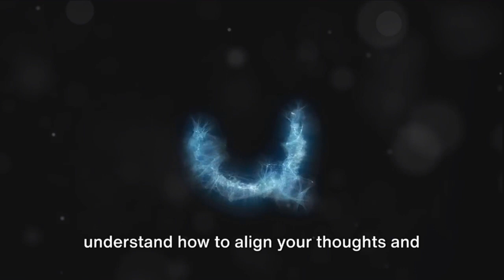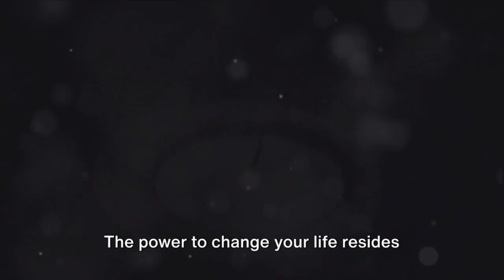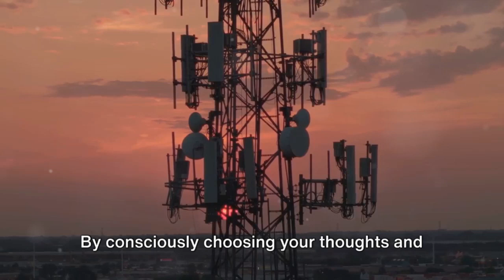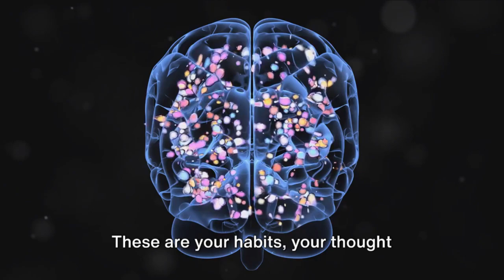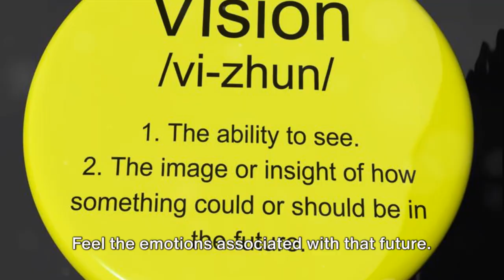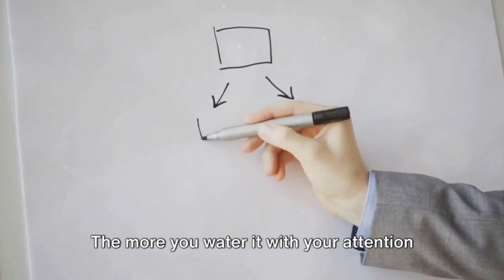Mental Alchemy | Shaping Reality with Thoughts and Feelings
🌌 Unlock the Power Within! 🌟 Join us on an enlightening journey with our latest video, "Mental Alchemy: Shaping Reality with Thoughts and Feelings".
In a world where external circumstances often dictate our mood and outlook, this video offers a transformative perspective. We delve into the fascinating realm of how our internal thoughts and emotions not only reflect but actively shape our reality.

💡 What You'll Discover:
• The untapped potential of your mind and heart in crafting your future.
• Insights into the quantum model of reality and how your thoughts are powerful enough to alter it.
• Practical strategies to harness the power of neuroplasticity for personal growth.
• Inspirational stories of individuals who have mastered their inner world to change their outer reality.

🧠 Why Watch?
• Learn to navigate life's challenges with a new, empowering mindset.
• Understand the science behind the powerful connection between thoughts, emotions, and reality.
• Gain tools and techniques to start reshaping your life from the inside out.

🌟 Transform your thoughts, transform your life. Start your journey of mental alchemy now! 🌟